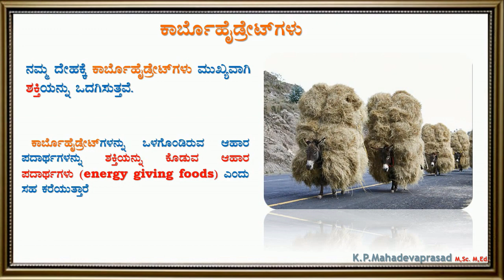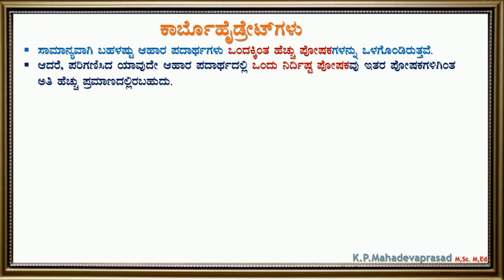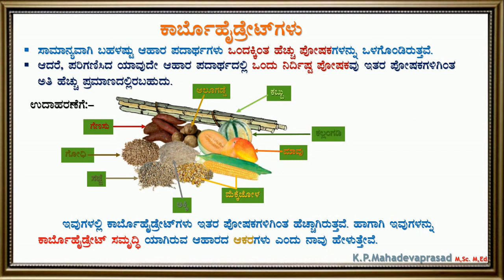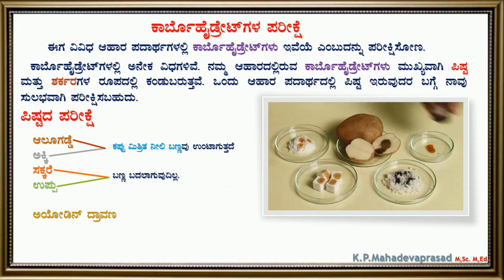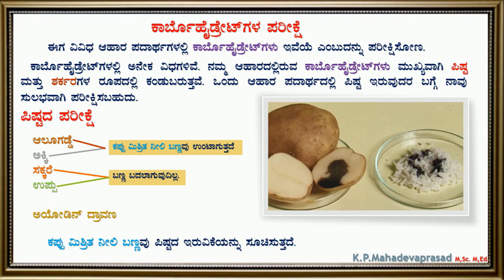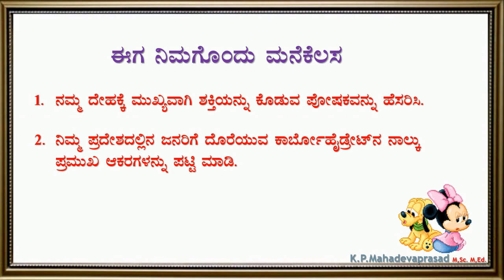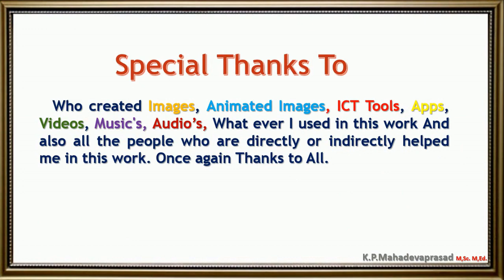FOOD (Part-2) Carbohydrates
this video is about   (Science) as per the NCERT sylabus for   Eighth and Sixth std in kannada language.